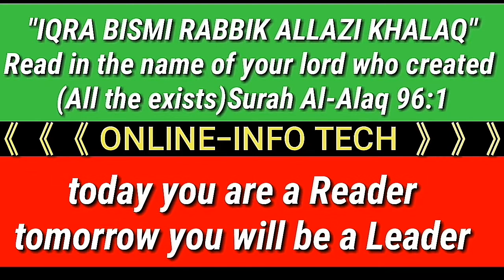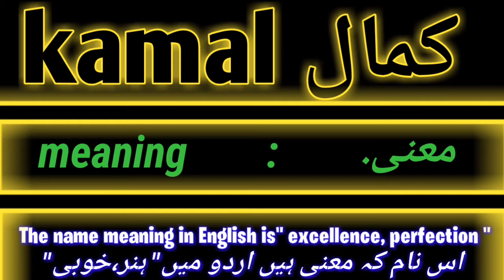kamal name meaning in Urdu | kamal name meaning in Urdu and English | kamal name myne | kamal matlab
hy viewers how are you i hop you are very well

this video i made for on topic kamal name meaning in Urdu and English

thanks for the watching my videos

kamal it's a muslim boys name kamal name meaning in Urdu is hunar and khubi kamal name belongs to islam religion and Urdu language
kamal name start with k
kamal Indian Pakistani also Bangladeshi  muslim boys name